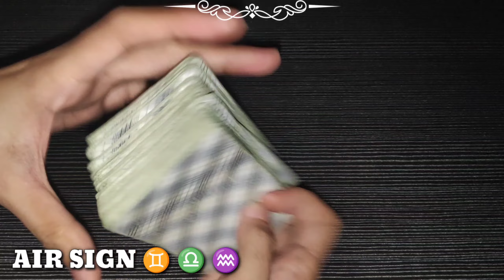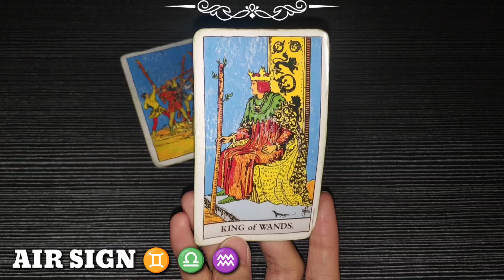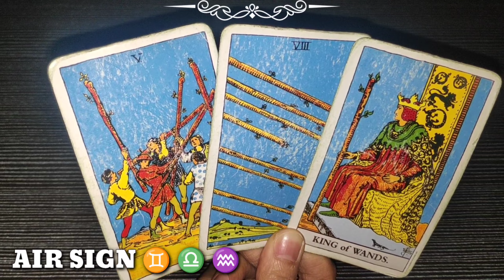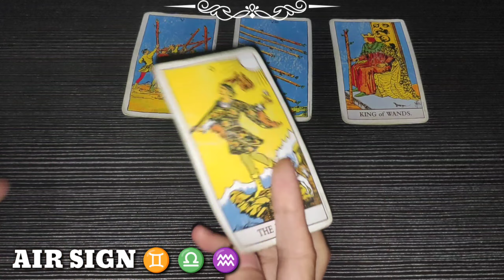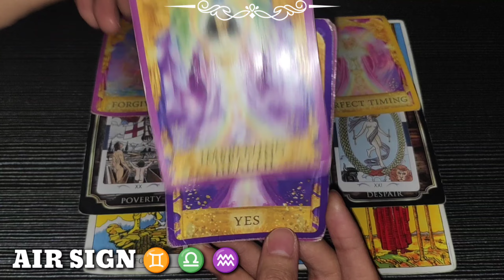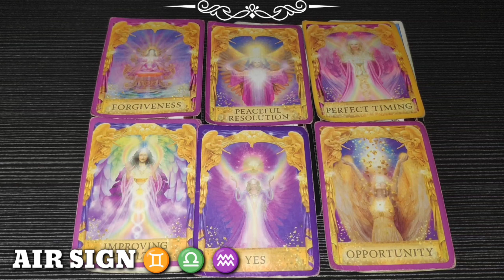Request for your Forgiveness | GEMINI ♊ - LIBRA ♎ - AQUARIUS ♒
1 LIKE = 1 POSITIVE ENERGY
1 SHARE = 1 BLESSING

❤️ Click THANKS button beside DOWNLOAD button
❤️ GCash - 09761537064